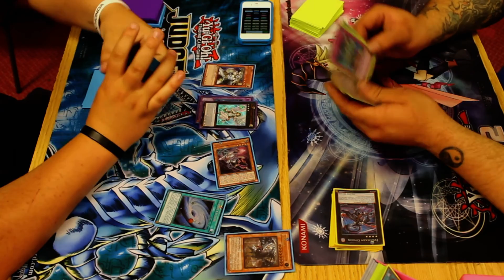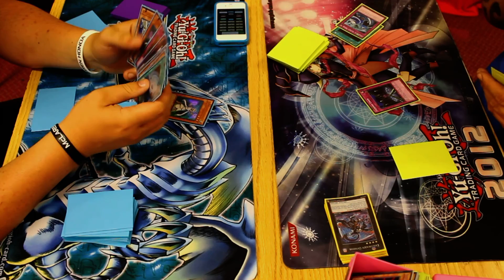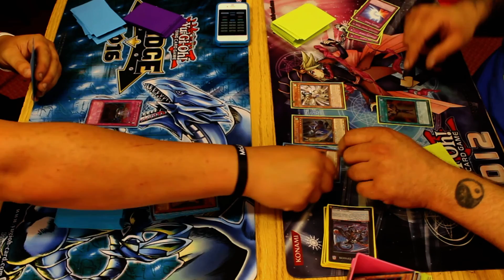YuGiOh Aylesbury Top 4 Yosenju Vs Minerva Lightsworn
Top 4 now, its serious